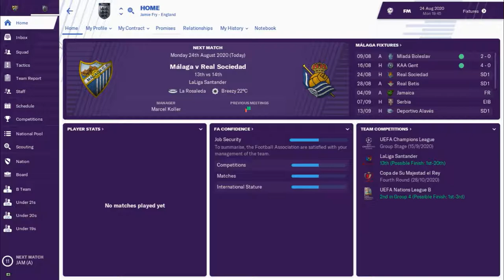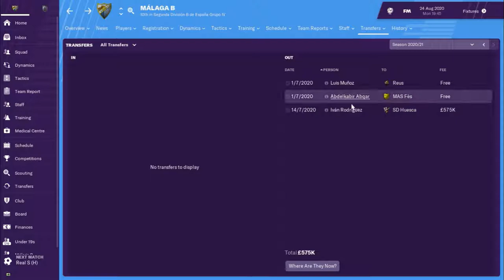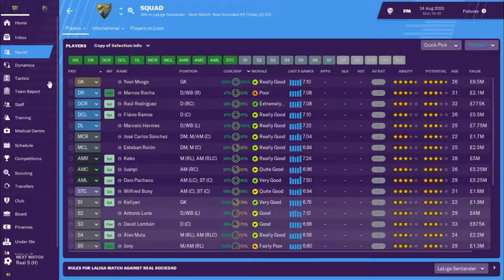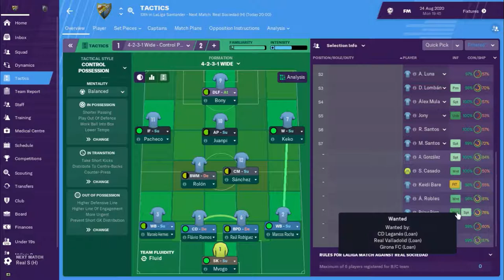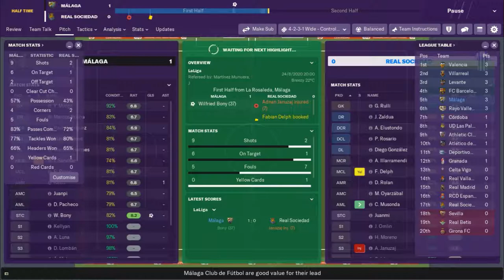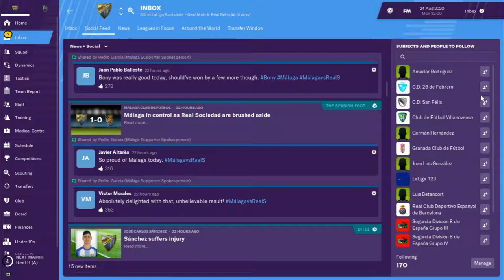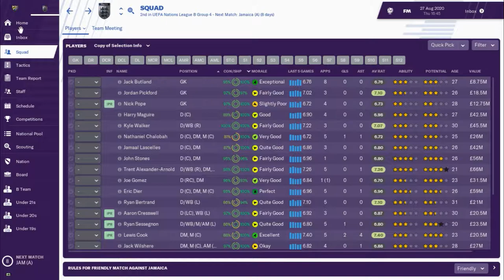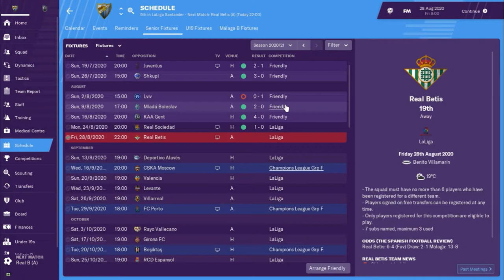La Resurreccion: Malaga - Champions League Draw - #19 - Football Manager 2019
In this series on Football Manager 2019, I will be taking over Malaga and trying to lead them back to former glories! In today's episode we play our first game of the season in La Liga against Real Sociedad, and we have the Champions League draw!

Make sure you have notifications turned on so you don't miss when I upload!